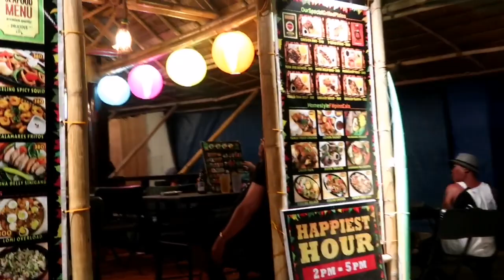DAY 2 in BORACAY ♥️